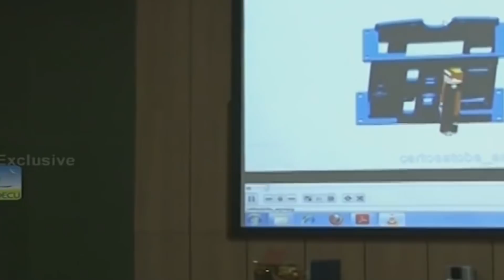INDIA'S RECORD BREAKING LAUNCH: 104 Sattelite in One Rocket | ISRO | PSLV Rocket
In its thirty ninth flight, ISRO's Polar Satellite Launch Vehicle successfully launched the 714 kg Cartosat-2 Series Satellite along with 103 co-passenger satellites today morning (February 15, 2017) from Satish Dhawan Space Centre SHAR, Sriharikota. This is the thirty eighth consecutively successful mission of PSLV.  The total weight of all the 104 satellites carried on-board PSLV-C37 was 1378 kg.